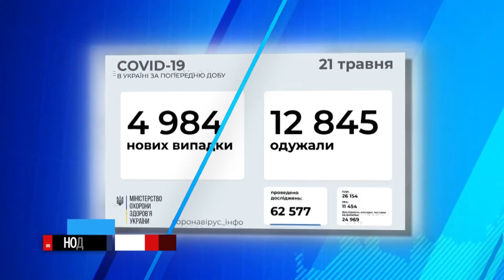За добу померло 5 черкащан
коронавірус черкаси карантин COVID-19